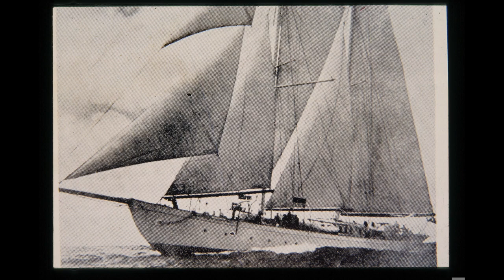Jim Brown - Dream 10X EP14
Multihull Pioneer Jim Brown shares some pictures detailing key events in his life with some oral lore to accompany them.